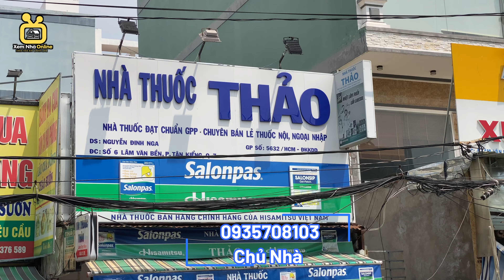Đã Bán 😎😎😎😎😎😍😍😍🥰🥰😍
- 71/10 Đường Số 14 Khu Cư Xá Ngân Hàng Quận 7
- DT : 3.5 x 12.7
- KC : 2 tầng
- Giá : 3 Tỷ 95
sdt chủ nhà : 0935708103